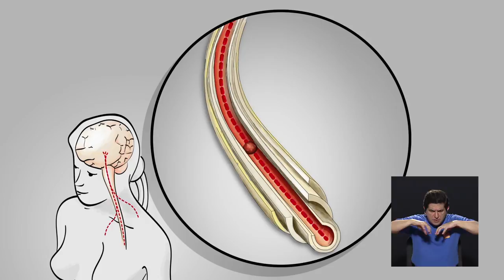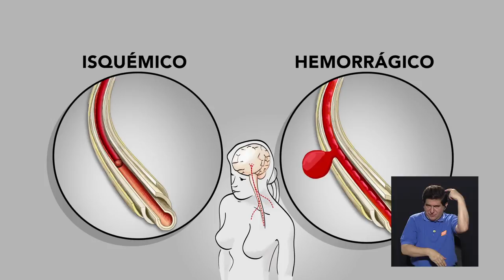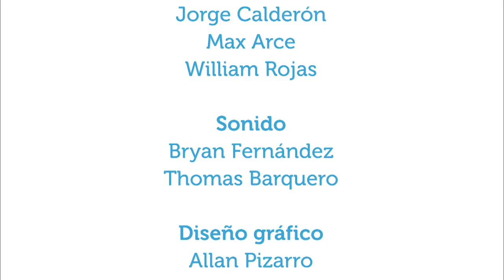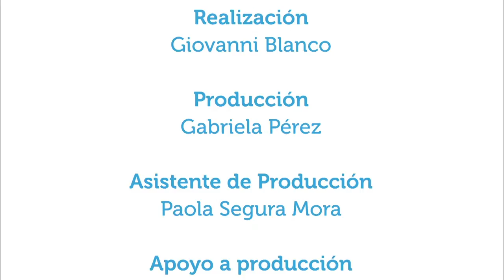¿Cómo reconocer un accidente cerebrovascular?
21nov2016. ¿Sabe cómo reconocer un derrame o accidente cerebrovascular?  En este capítulo de Vivir Mejor, el señor M.Sc. Johnny Alvarado, de la Escuela de Enfermería de la Universidad de Costa Rica, explica de qué manera se puede reconocer un accidente cerebrovascular y cómo actuar ante él.